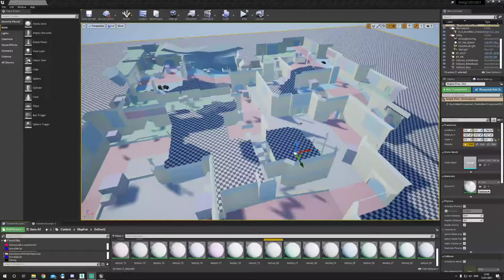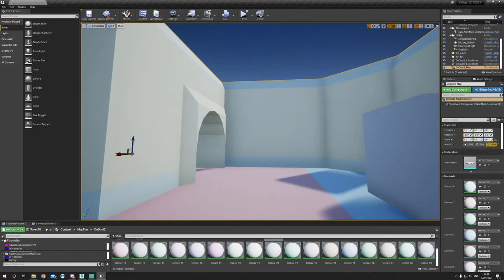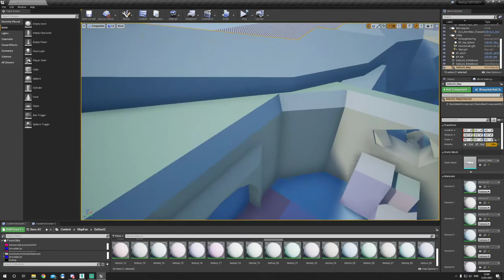New Project UE4 - Guess the test map XD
New Project trying to get back into 3DS.Max and UE4.
Using Advanced Locomotion V4,
Custom drivable cars edited, textured and rigged + lighting front and rear, and built in music player for each of them.
Standard FPS Weapons with pickup/drop/slots.

Yes its a little over sized and i need to shrink it down to the correct size but iv been having fun playing with my cars on it :)
I enjoy parts of it being bigger as it would change the game having less visability on catwalk and more strange aiming angles with the switching of camera

Im going to texture this tomorrow as iv found a better way than what i was doing on my twitch stream, gonna keep the classic material look for one version so keep an eye out for the next video.

Thinking about updating it very soon to the newer CSGO version or creating my own styled version for UE4 with particle effects,lighting,destroyable objects, Kinda how we all expected it to be updated years ago XD

Let me know what you would prefer to see.
Version CSGO or Version UE4

Thanks to Dave Johnston for your email and creating the original de_dust2.

Check out progress or have a chat on Twitch.tv/simianlive.